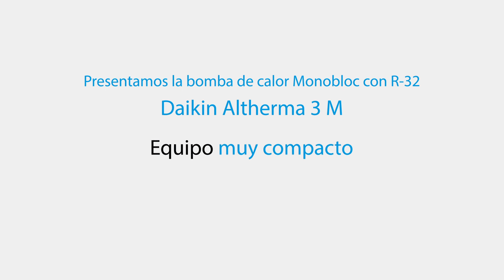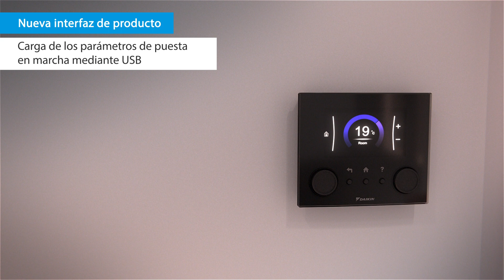Daikin Altherma 3 Monobloc con refrigerante R-32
Daikin presenta lo último en tecnología: Bomba de calor Daikin Altherma 3 Monobloc con R-32 para calefacción, aire acondicionado y agua caliente sanitaria.
Un equipo compacto en el que prima el diseño renovado y su eficiencia energética hasta A+++. Bomba de calor con rendimiento superior y capaz de aprovechar al máximo el espacio disponible por sus reducidas dimensiones.
Más información sobre éste y otros sistemas Daikin Altherma en nuestra web